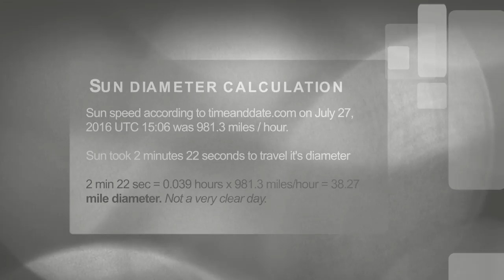Sun measurment July 27 2016 • 38.27 miles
Sun speed according to timeanddate.com on July 27, 2016 UTC 15:06 was 981.3 miles / hour.

Sun took 2 minutes 22 seconds to travel it's diameter

2 min 22 sec = 0.039 hours x 981.3 miles/hour = 38.27 mile diameter. Not a very clear day.